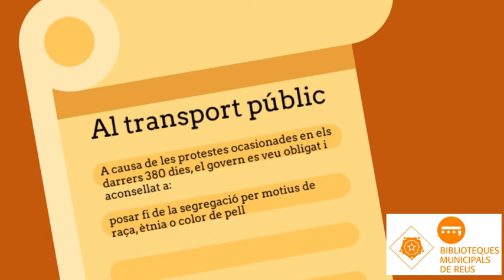L'hora del conte - Història de la Rosa Parks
Contes per la igualtat. Aquesta setmana la Mariona Gasset ens explica la història de la Rosa Parks.